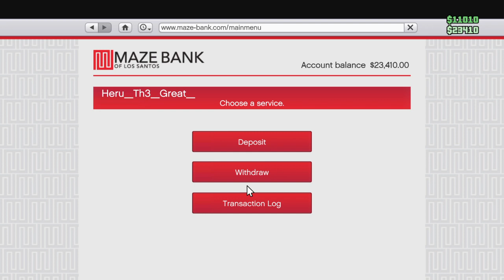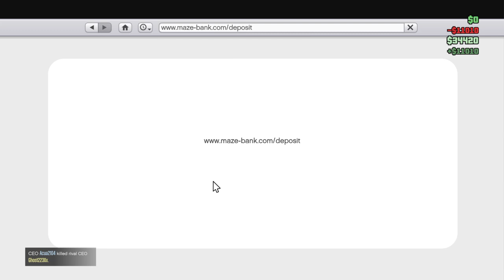Gta is Racing Out now:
Gaming bigness/​⁠​⁠​⁠​⁠​⁠​⁠​⁠​⁠​⁠​⁠@BignessShorts

Gaming#

That’s okay

Bigness#youtube